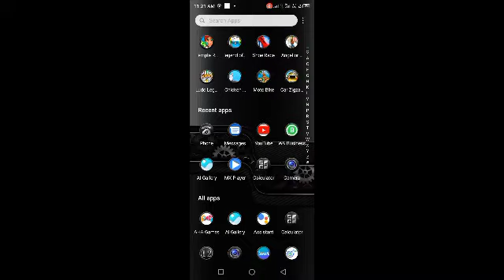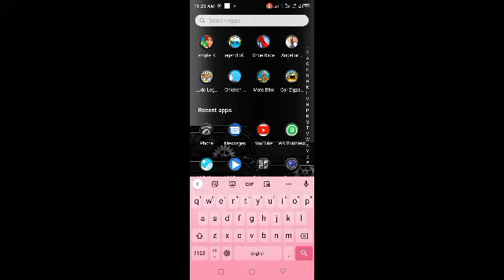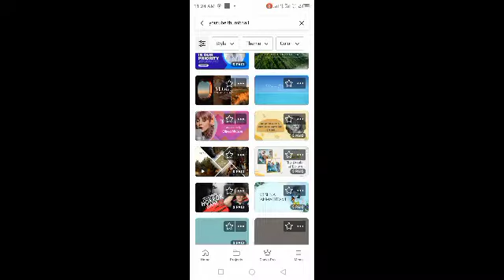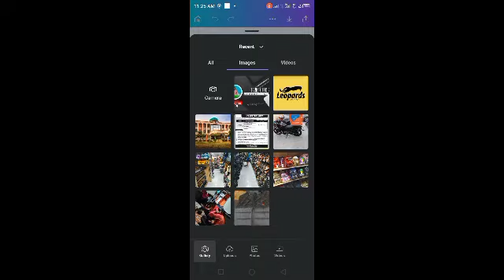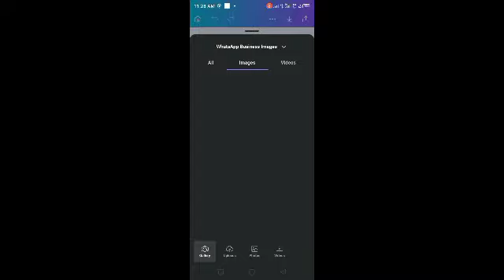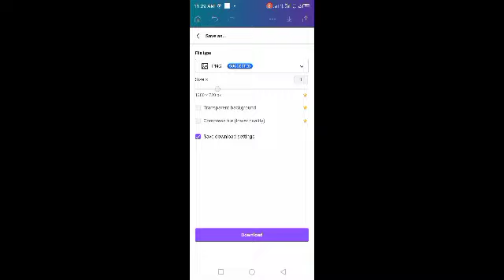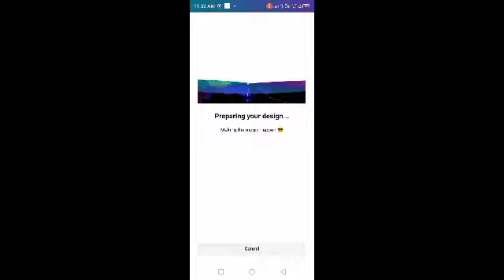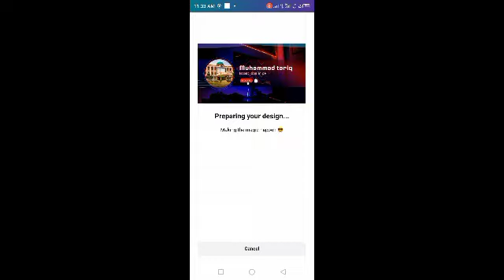how to create a thumbnails